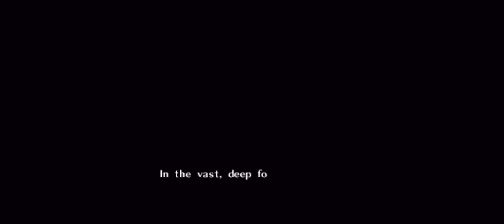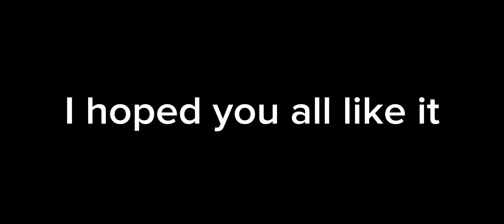Boy without a fairy..legend of Zelda: ocarina of time ep.1